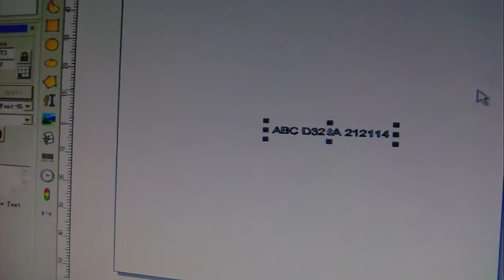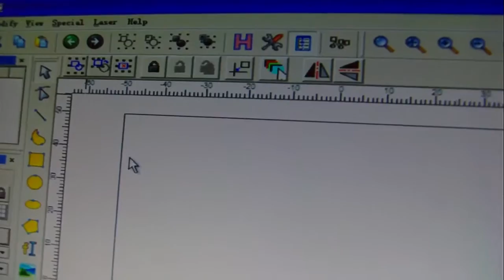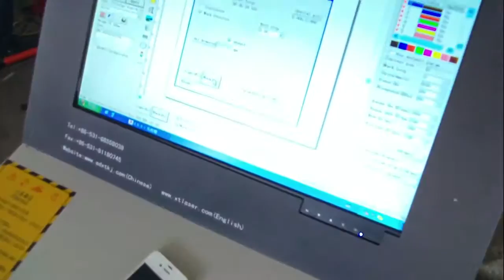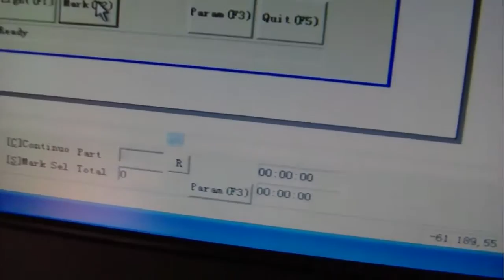brake disc laser marking machine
20W Fiber Laser Engraving Machine, Metal Laser Engraving, Plastic Laser Marking.
Metal laser engraver, plastic laser marker. Laser engrave metal, stainless steel, aluminum, brass and plastics. Looking for

distributors and users all over the world!